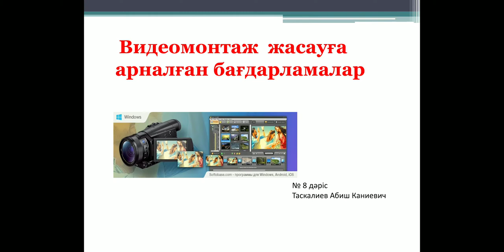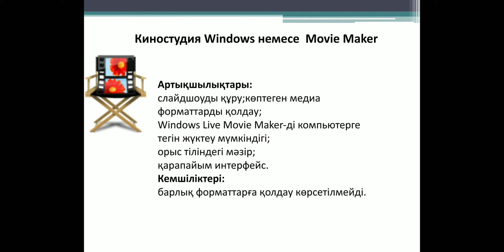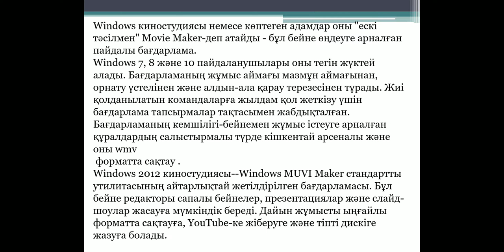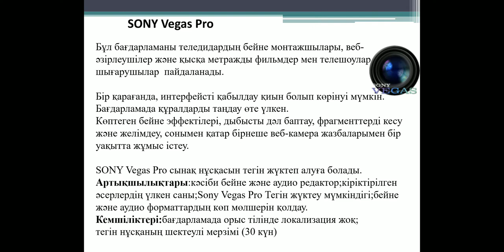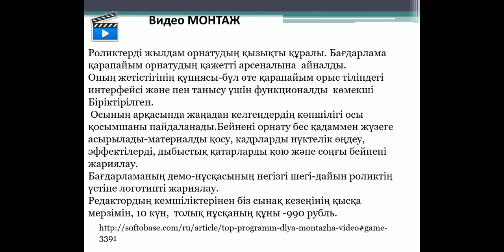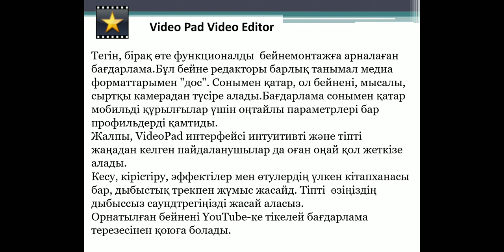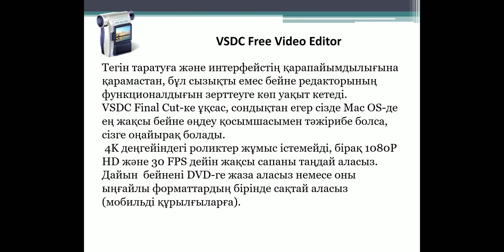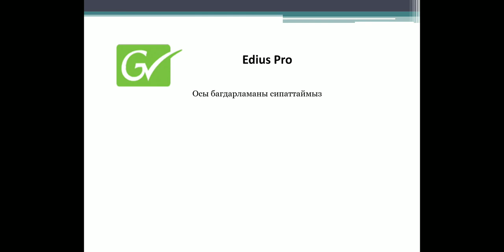Screenrecorder 2020 11 10 12 13 34 405